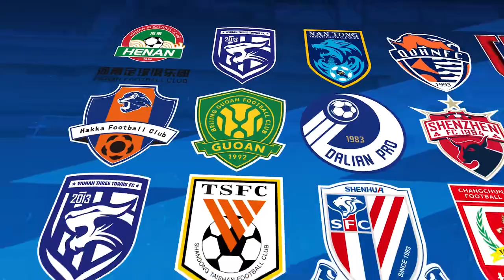|上港集锦|2023赛季中超第2轮, 上海海港vs深圳队 | CSL 2023 Round 2, Shanghai Port FC vs Shenzhen FC Highlights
2023年4月22日下午，2023赛季中超联赛第二轮比赛继续进行，上海海港在主场迎来了深圳队的挑战。 蒋光太破门后染红离场，平科攻入加盟后的首球，武磊单刀绝杀，最终海港3-2险胜深圳队获得两连胜，凭借净胜球优势力压申花登顶中超。

上海海港（433）：1-颜骏凌；11-吕文君（76’32-李帅）、5-张琳芃、3-蒋光太、4-王燊超（76’13-魏震）；8-奥斯卡、6-蔡慧康、16-徐新（56’2-李昂）；24-巴尔加斯（70’25-买提江）、10-平科（76’9-保利尼奥）、7-武磊；

未上场替补：12-陈威、15-李申圆、20-杨世元、27-冯劲、28-贺惯、29-张华晨、34-卡隆

深圳队（541）：22-董春雨；25-糜昊伦（62’16-郑达伦）、11-张远（62’10-亚历山德里尼）、6-裴帅、27-杨博宇、13-徐浩峰；34-夏合扎提（62’9-沈子贵）、14-李宁（46’4-姜至鹏）、30-黄锐烽、21-张源（71’33-杜月徵）；7-阿奇姆彭；

未上场替补：1-魏黾哲、12-廖垒、19-徐越、23-吴星宇、26-元敏诚、28-周鑫、36-陈国良